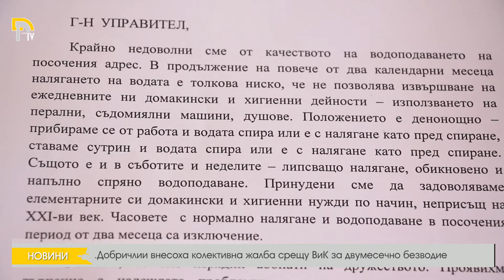Добричлии внесоха колективна жалба срещу ВиК за двумесечно безводие